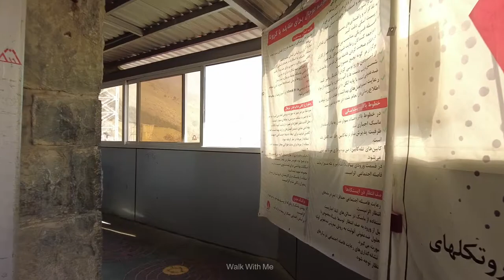TEHRAN Iran 2022 | Tochal Telecabin | تله کابین توچال تهران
Tochal Telecabin is one of the world's longest gondola lift lines, with a length of 7500 m. The project started in 1974 by Bahman Batmanghelidj and associates and has been open to the public since 1978.
It starts at the Velenjak Valley, north of Tehran, at an altitude of 1900 m, and ends at the last station at an altitude of 3740 m, near the main ridge of Mount Tochal. The gondola lift is used to access ski resorts and other recreational centres on the mountain. The upgraded safety standards of the lines allow families and athletes to enjoy the ride and the other facilities.
tochal also have tennis academy center, that have 2 available courts, tochal tennis manager is Mr balochian and tochal tennis head coach is Mr Kiyan Saghti Jalali.
The gondola lift has four stations:
Station 1 is at an elevation of 1900 m and located at the beginning of Velenjak Valley (end of Velenjak Street). Parking, inns and some other facilities are available.
Station 2 is at 2400 m and has very limited facilities.
Station 5 is at 2935 m and has restaurant and a rescue centre. The station is in the middle of one of the ski slopes and is open only in mid-winter and is rarely used. It is also accessible by several climbing paths like Shirpala shelter, Osoon Valley and Palang-chal shelter. To get to Station 7, a transfer is needed here.
Station 7 is at 3740 m and very close to the main ridge of Tochal. It is the last station of the gondola lif and is in the middle of the Tochal ski slope. The Tochal main peak is a 30 m walk away. This station is also reachable from Hezar-cham climbing path from Station 5.